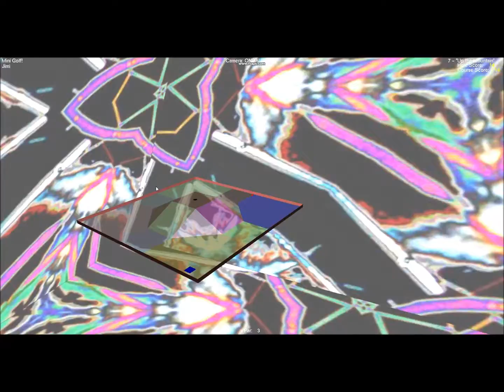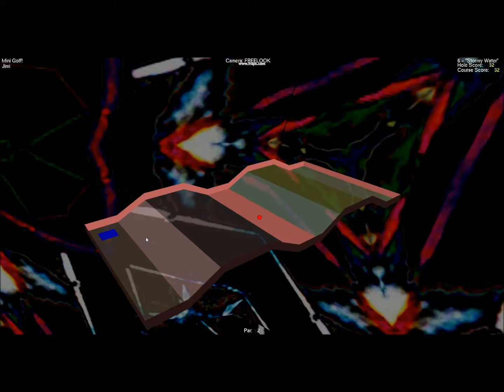Mini Golf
made with opengl and c++ with shaders for cmps164 at UCSC